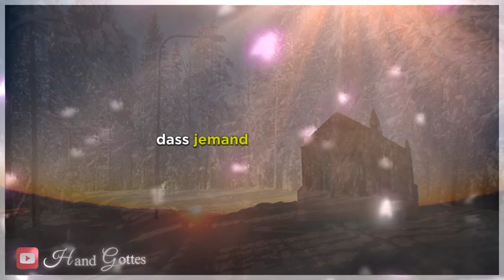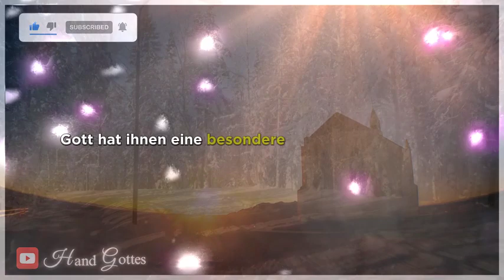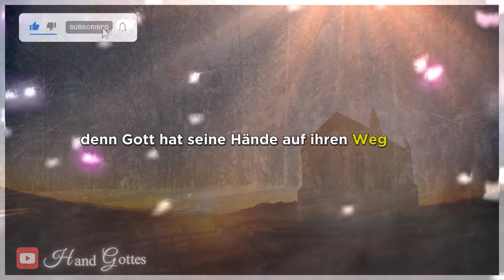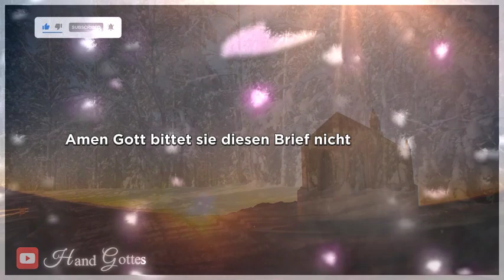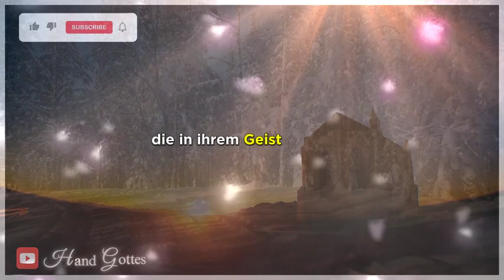😱 BOTSCHAFT DER FRAU MARIA : Diese Botschaft wird deine letzte Chance sein, zu vermeiden... 💌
Psalm 91:1-16
Jesus,
Glaube,
Gott,
Gebet,
Bibel,
Wundergebet,
starkes Gebet,
beten,
Botschaft,
Psalm,
heiliger benedikt abt gebet für schutz und befreiung,
heiliger benedikt gebet,
heiliger benedikt abt,
sprich dieses gebet zum heiligen benedikt und alles böse wird aus deinem leben verschwinden,
heiliger michael dem erzengel,gebet zum heiligen michael dem erzengel,
neid und hexerei,
gebet zum heiligen benedikt um böse menschen zu vertreiben,
gebete,
psalm 91,
heiliger benedikt,
gebet zum heiligen benedikt,
Botschaft vom Himmel 2023,
Botschaft vom Himmel zur Erde,
Botschaft von GOTT,
prophetische Botschaft,
Botschaft vom Himmel,
Botschaft von Engeln,
katholisch,
mächtiges Gebet,
Gebet des Glaubens,
Psalm 23,Rosenkranz,
Gebete,
Wunder,
Erzengel,
Engel,
Morgengebet,
Abendgebet,
Maria,
Himmel,V
ideo für whatsapp unsere Dame,
wundersamer Rosenkranz,
Religion,
Rosenkranz unserer Dame,
Maria geht vorbei,unsere Dame,
Heilige Woche,
Prophezeiung 2023,
Botschaften 2023,
Botschaft 2023,
Notre Dame,letzte Botschaft von Engeln,Endzeit,
Weltkrieg,Antichrist,
Engelsbotschaft,
Prophezeiung,
Erscheinung der Jungfrau Maria,
Jungfrau Maria,
Botschaft von Jesus,
Heiliger Miguel der Erzengel,
Botschaft von Erzengel Miguel,
Botschaft von Sao Miguel 2023,
Engel 1111,11:11,
Bedeutungen der Engel Nummer 1111,
göttliche Führung,
Botschaft von Erzengel Miguel für heute,
Bedeutung 1111,
Nummer 1111,
Engel Nummer 1111,
Erzengel Miguel,
heilige Bibel,
Kraft der Psalmen,
Psalm 91 23 und 7,
Psalm 7,Psalm 91,
Gottes Wort für dich,
Gottes Wort für heute,
Gebet brauchen,
Gebet in der Bibel,
Gebete des Glaubens und der Liebe,
Gebet für dich,
sehr starkes Gebet,
besonderes Gebet,
katholische Religion,
oracaodefe,
Gebete des Glaubens,
Gebet zu Gott,
heiliger Geist Gebet,
heiliger Geist,
Gebet zum heiligen Geist,
geliebter Gott,
Böses abwehren,
heilige Familie,
tägliches Gebet,
Gebet des heiligen Benedikt,
Glaube und Wunder,
die Kraft des Glaubens